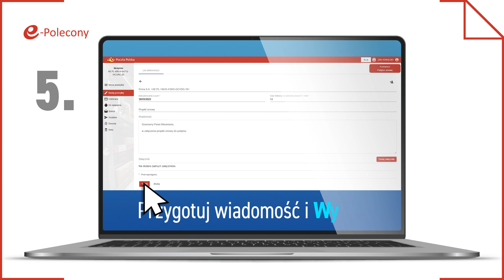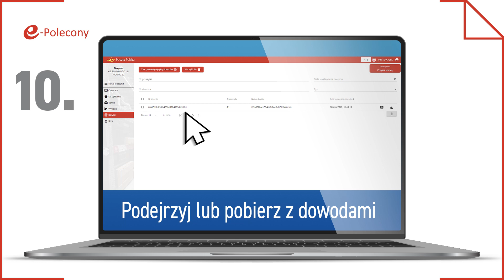e-Polecony - sprawdź jak łatwo nadać przesyłkę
Prezentujemy krok po kroku, jak łatwo i szybko można nadawać przesyłki w e-Poleconych. Usługa zaufania zapewnia pełną integralność i poufność korespondencji.